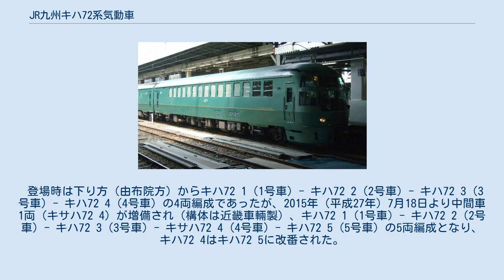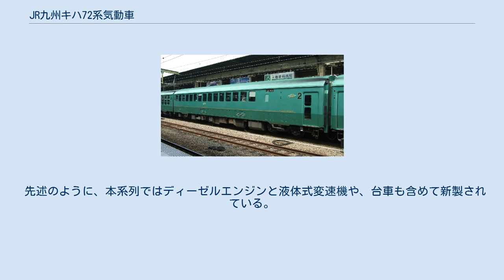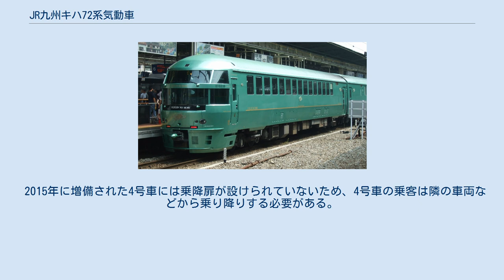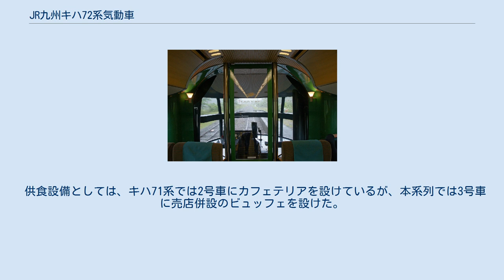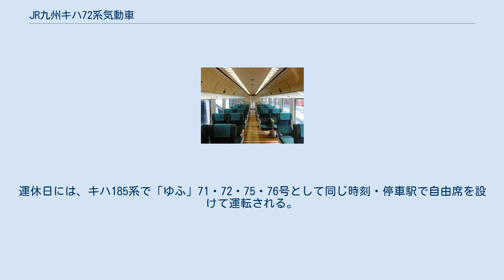JR九州キハ72系気動車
キハ72系気動車（キハ72けいきどうしゃ）は、九州旅客鉄道（JR九州）の特急形気動車。
1999年（平成11年）に登場した。
 久大本線のリゾート特急「ゆふいんの森」用車両として登場。
「新ゆふいんの森」と称される。
また、かつて同列車に使用していたキハ183系1000番台が「ゆふいんの森II世」の通称とされていたことや、キハ71系から数えて同列車に使用される3代目の車両であることから「ゆふいんの森III世」、「三代目ゆふいんの森」と称される 場合もある。
 特急「ゆふいんの森」はキハ71系とキハ183系1000番台各1編成を使用した2往復体制で運行されていたが、キハ183系を大村線の特急「シーボルト」に転用し、キハ71系と同等のサービスレベルを持つ車両を新製することとなった。
キハ71系のように車体のみの新製ではなく、足回りも含めての完全な新製車となった。
最終組み立ては九州旅客鉄道小倉工場である。
 初代「ゆふいんの森」専用車として生まれたキハ71系と、「オランダ村特急」から転用されたキハ183系1000番台では外観が大きく異なっていたが、本系列はキハ71系の増備目的ということもあり、その意匠を受け継いでいる。
 本系列は切り離しての使用や、他系列との併結での営業運転は考慮していない。
車内設備は普通車のみのモノクラスで、車両の仕様諸元に関わらず形式はすべて72形（キハ72形・キサハ72形）で統一されており、車両番号が連番となっている。
 登場時は下り方（由布院方）からキハ72 1（1号車）- キハ72 2（2号車）- キハ72 3（3号車）- キハ72 4（4号車）の4両編成であったが、2015年（平成27年）7月18日より中間車1両（キサハ72 4）が増備され（構体は近畿車輛製）、キハ72 1（1号車）- キハ72 2（2号車）- キハ72 3（3号車）- キサハ72 4（4号車）- キハ72 5（5号車）の5両編成となり、キハ72 4はキハ72 5に改番された。
 キハ71系と同じグリーンメタリックの車体塗装をまとうハイデッカー構造であり、前面形状もキハ71系に比べて前照灯が若干小さくなるなどの差異もあるが、ほぼ同じ意匠とされた。
LED式の矩形尾灯を採用するなどのアップデートも見られるほか、前面の化粧パネルやワイパーピボットカバーなどにも、同社の787系から883系、そして本系列の後に登場する885系などを手がけた水戸岡鋭治率いるドーンデザイン研究所の共通手法が散見される。
側面はキハ71系の広幅窓と異なり、787系や883系などのような1座席ごとの独立した狭幅窓とされている。
 運転台は低い位置に置かれるが、シアターシート ではないこともあり、同じく前面展望構造を採る名鉄1000系ほど極端に低められてはいない。
 隣の車両に移る際、キハ71系では一旦階下に下りて移動するようになっていたが、本系列では連結面通路や幌を客室通路と同レベルの高さとした上で、デッキに橋構造の渡り廊下を通し、階下に下りることなく隣の車両に移動できるようになっている。
これにより車内販売のワゴンサービスが可能となった（キハ71系はトレイサービス）。
デッキと客室や通路の床の間は4段のステップでつながれている。
 先述のように、本系列ではディーゼルエンジンと液体式変速機や、台車も含めて新製されている。
 エンジンはキハ200系と同じDMF13HZA (450 PS / 2000 rpm) を用いている。
これがキハ72 2には2基、他のキハ72形には1基搭載されている。
キサハ72 4にはエンジンが搭載されない。
 台車はヨーダンパ付き空気ばねボルスタレス台車のDT602K（キハ72 2）、DT603K（キハ72 2以外の動力台車）、TR602K（キサハ72 4および付随台車）を使用している。
キハ71系では種車の関係でコイルばねを使用する揺れ枕吊り台車の車両が存在するが、本系列では全車両とも空気ばね台車に統一されている。
さらに変速機に爪クラッチを採用し、加速性能を向上させている。
ブレーキシステムは電気指令式である。
 このようにキハ71系に比較すると車両性能の向上が図られており、キハ71系では最高速度が95 km/hであったのに対し、本系列では120 km/hとされた。
ただし、検査等での運休時はキハ185系を使用した「ゆふ」として運転されるため、120 km/...